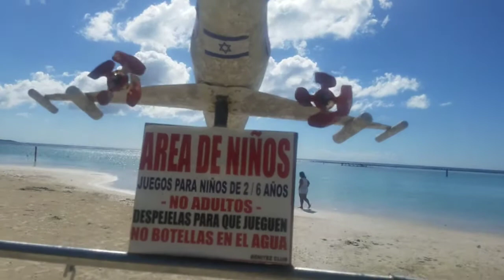Voy a la playa con un 🛑detector de metales y 🤯🤯encuentro un.....